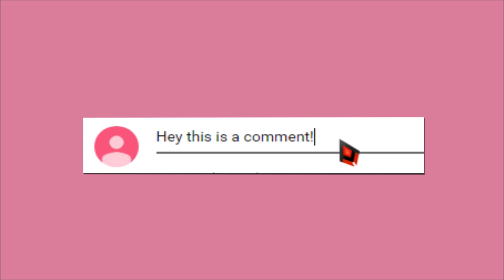This skill is ESSENTIAL to get to High Ranks ["Pivoting" Tutorial] | Auto Chess Mobile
So this is something I've tried to show in a few games I've played - it's basically called "pivoting" and it's the process by which you switch your entire auto chess build from one "major" build to another "major" build because you think it will work better for the lobby that you're in. This is what I did here by going from knights - feathered.

3) Like the video
4) Comment on as many videos as you can that are posted in the current month. Multiple comments will not count! (1 comment/like = 1 entry)